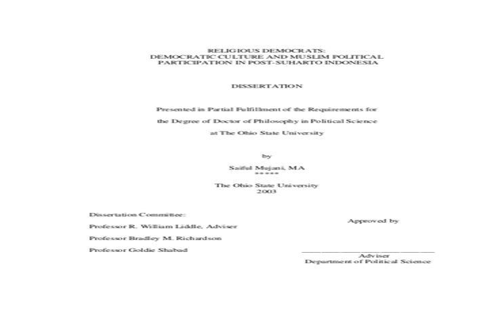javanese culture koentjaraningrat